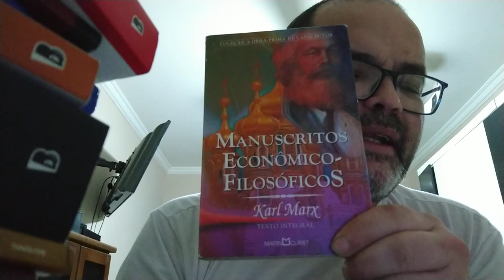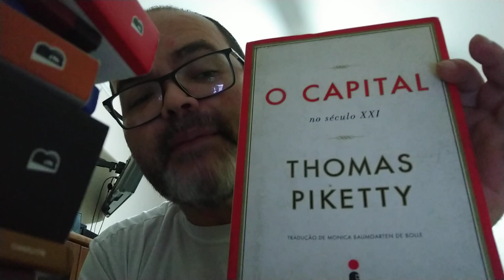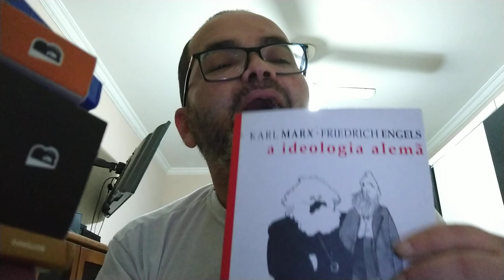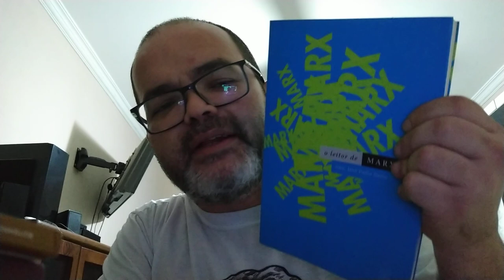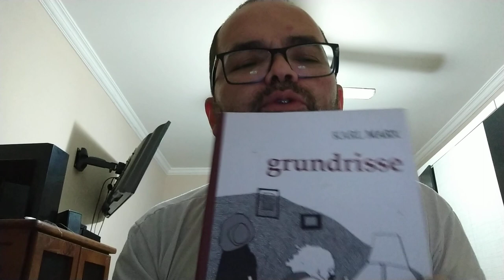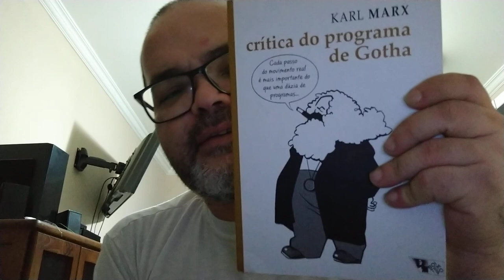Uma breve biografia de Karl Marx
Uma breve biografia da história de um dos maiores filósofos da humanidade.